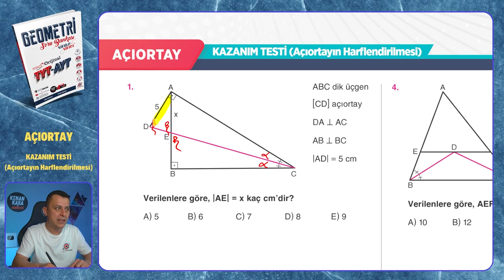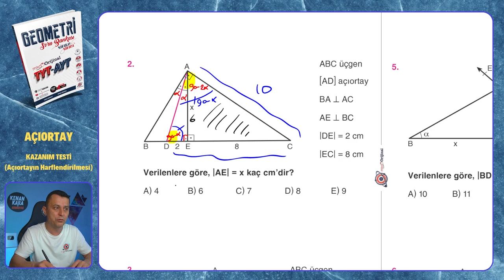KAZANIM TESTİ (Açıortayın Harflendirilmesi) | Açıortay | Mikro Orijinal Geometri Soru Bankası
Mikro Orijinal Geometri Soru Bankası kitabındaki, Açıortay konusundaki KAZANIM TESTİ (Açıortayın Harflendirilmesi) testinin çözümü